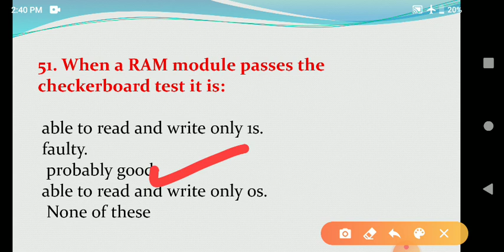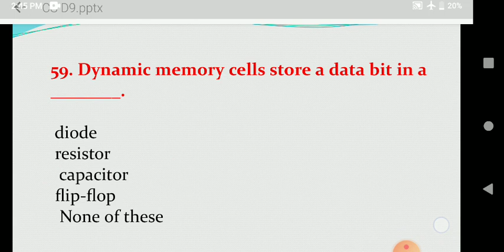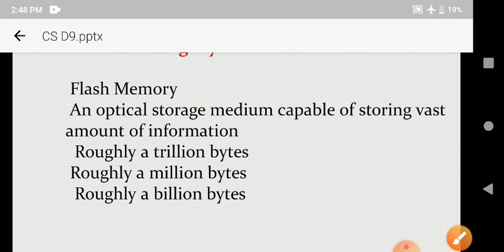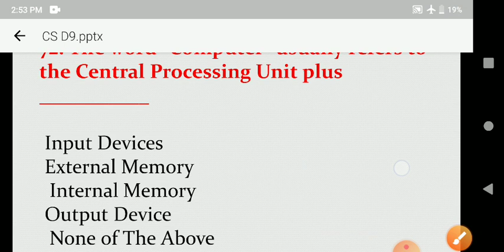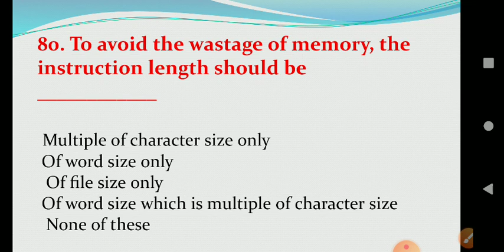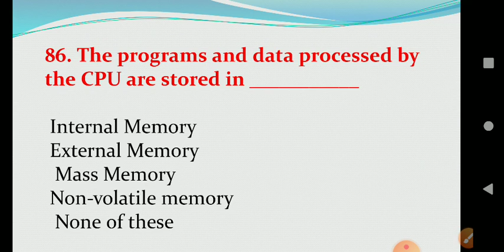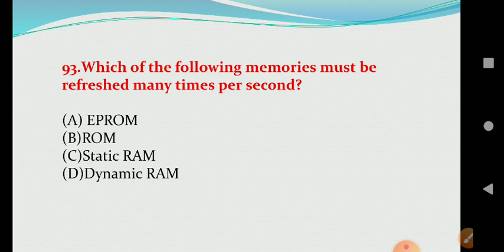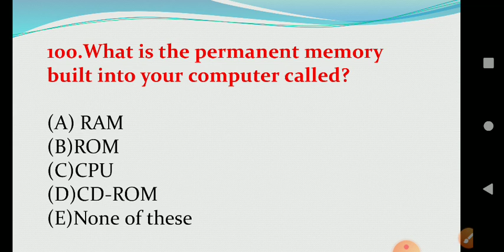माध्यमिक शिक्षक पात्रता परीक्षा (BIHAR STET 2019) COMPUTER SCIENCE-Day 16 -Memory of Computer Part-2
In this video watch Bihar STET परीक्षा 2019. Memory of computer Complete Concepts.
Very useful video and will clear your All doubt regarding this topic.

Computer science Syllabus
computer science topics
computer science Kya padhna h?
Bihar STET syllabus
Bihar STET Exam Strategy
Bihar STET Exam Pattern 2019
Bihar STET questions Level

llllllllllllllllll
llllllllllllllllll